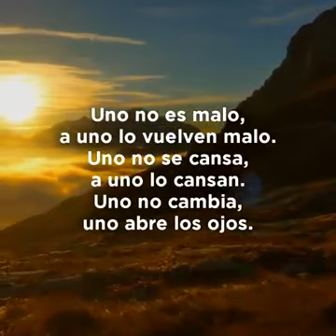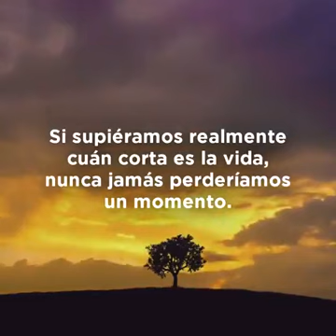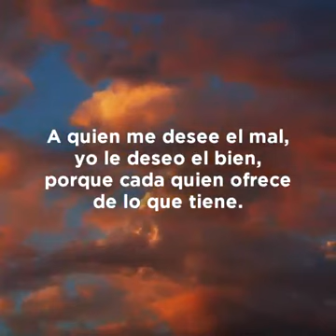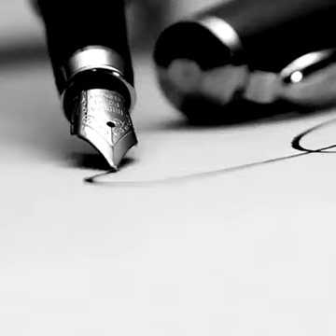Alejate un poco -reflexiones